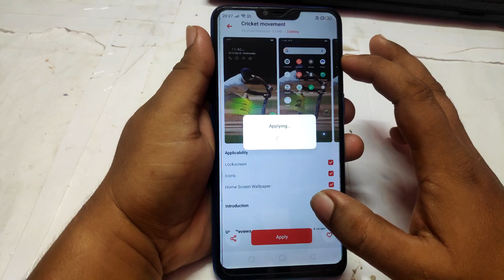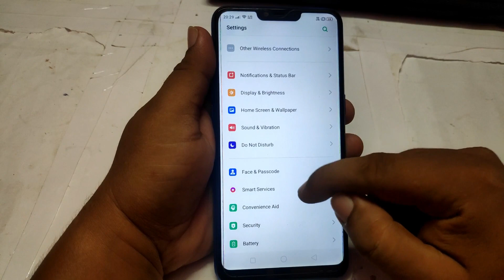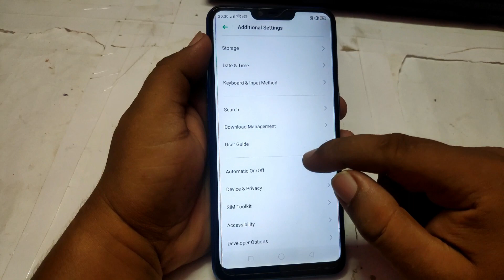Realme C1 ColorOS 6 Update A.54 Received Is it Stable? Realme C1 ColorOS 6 Stable Update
Dosto Is video me Mainey Dikhaya Realme C1 me aj ColoroS 6 A54 version 2GB size Received hua hay. e update honey k baad kya kya change hua hay our kya lya missing hay our  kya yeh update stable hay ? Sabhi cheez janney k liye yeh video jarur dekhey.

1. realme c1
2. realme c1 coloros 6 stable update
3. realme c1 main coloros 6 kab aayega
4. coloros 6 stable for realme c1
5. realme c1 coloros 6 stable version download link
6. realme c1 android pie update
7. realme c1 coloros 6.0 update
8. realme c1 coloros 6 with android p stable update
9. realme c1 coloros,realme 2 coloros 6
10. coloros 6 stable update rolling out on realme 2
11. realme 2 coloros 6 stable update start rolling out
13. realme 2 coloros 6 stable update download
14. how to install coloros 6 on realme 2
15. RMX1805EX_11_A.54
16. RMX1805EX_11_A.54 download link
1.0- Realme CEO Madhab Seth Reveals When Realme All Device Get ColorOS 6 Stable Update
1.1- Realme 2 pro Coloros 6 stable A21 version
1.2- RMX1801EX_11_OTA_0210
1.3 - A21 version for realme 2 pro
1.4- Realme 2 pro coloros with androis pie A21 version
1.5- Realme 2 pro Coloros 6 bug free manually download link
1.6 - bug free coloros 6 for realme 2 pro download link
1. Realme 2 pro coloros 6 stable version download link
2. Realme 2 pro Coloros 6 stable version link
3. realme 2 pro coloros 6 stable version without any problem
4. realme 2 pro stable update working download link
5. Realme 2 pro coloros 6 stable version Working download link
1. Realme 2 pro coloros 6 with android pie stable update
2. Realme 2 pro coloros 6 stable update
3. realme 2 pro android pie stable update
5. realme 2 pro main coloros 6 ka stable version kab ayega
6. Realme 2 pro main android pie stable version kab ayega
7. Coloros 6 stable version for realme 2 pro
8. Android pie stable version for realme 2 pro
9. realme 2 pro stable update
10. realme 2 pro update
. Realme 2 pro coloros 6 with android pie stable update
2. Realme 2 pro coloros 6 stable update
3. realme 2 pro android pie stable update
5. realme 2 pro main coloros 6 ka stable version kab ayega
6. Realme 2 pro main android pie stable version kab ayega
7. Coloros 6 stable version for realme 2 pro
8. Android pie stable version for realme 2 pro
9. realme 2 pro stable update
10. realme 2 pro update
11. Realme 2 Coloros 6 update problem And Solutions
12 . Realme 2 pro coloros 6 update not coming after form fill up
13. realme 2 pro main coloros 6 update nahiaya kya karey
14. realme 2 pro main form fill up karney k baad bhi update nahi aya
15. realme 2 pro main kyun update nahi aya
16. Realme 2 coloros 6 Stable update download
17.  Realme 2 coloros 6 Stable update kab ayega
18.  Realme 1 coloros 6 Stable update download
111.  Realme 1 coloros 6 Stable update kab ayega
112. Realme C1 coloros 6 Stable update download
113. Realme C1 coloros 6 Stable update kab ayega
114. Realme U1 coloros 6 Stable update download
115. Realme U1 coloros 6 Stable update kab ayega
116. madhav seath
117. realme x launched date India
118. big news from realme
119. realme new mobile
120. realme x price India
121. realme x kab launched hoga India main
122. realme ka Big news kya hay
123. realme 2 pro coloros 6 update
124. realme x launched date recealed
125. realme x configartion
126. realme x processor
127. realme x Indai varient processor
128. realme x india ka price kya hoga
129. realme 1 camera to api
130. how to enable camera 2 api in realme 1
131. how to enable camera 2 api in realme 2
132. how to enable camera 2 api in realme u1
133. realme 2 pro camera 2 api
134. madhav seath latest tweet
135. how to enable camera 2 api in realme c1
136. realme 1 gcam support after coloros 6
137. realme 2 gcam support after coloros 6
138. realme c1 gcam support after coloros 6
139. realme u1 gcam support after coloros 6
140. kya coloros 6 update honey k baad gcam support karega realme 1 realme c1 realme 2
141. RMX1805EX_11_A.54 is stable or not ?
142 RMX1805EX_11_A.54 kya yeh stable version hay
143. realme 2 RMX1805EX_11_A.54 is stable?
144. Realme 2 A.54 version 2GB Update kya yeh stable update hay.
145. Realme C1 RMX1811EX_11_A.54 is stable
146. Realme c1 A54 Version Is Stable